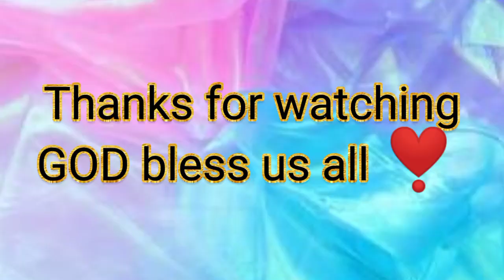NALUMOS!!! 😨||RAM'S VLOG